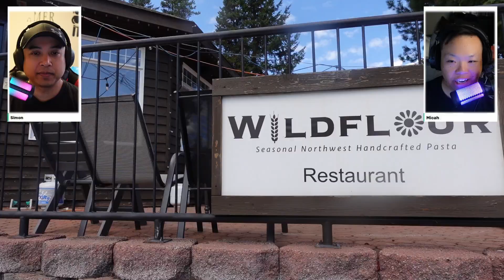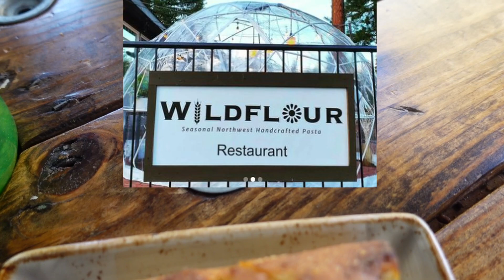Foraged Food: Leavenworth's (WA) Wildflour Restaurant 🇺🇲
In this episode we head to Wildflour for lunch at the Kahler Mountain Club. Known for using foraged ingredients nearby, how does the freshness of ingredients impact their cuisine?

Wildflour: 20700 Club House Dr, Leavenworth, WA 98826